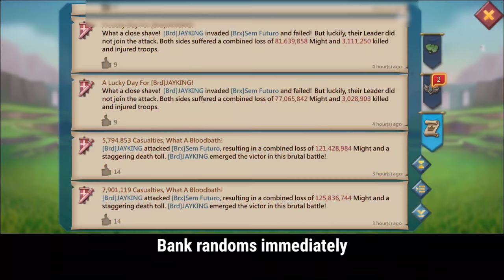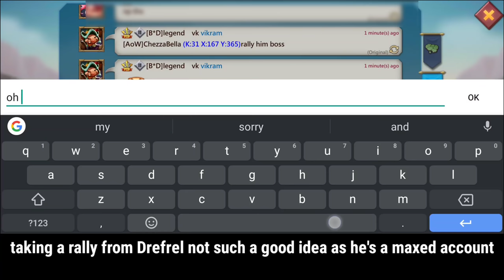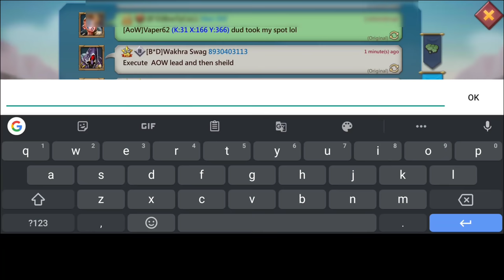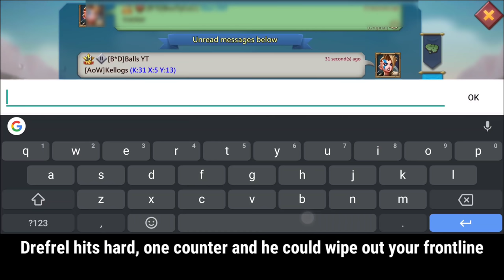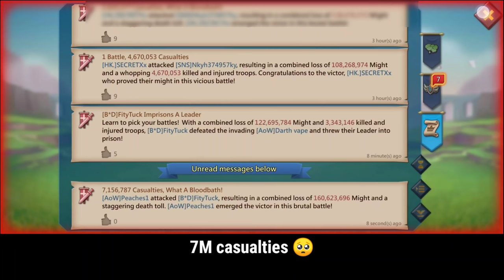TAKING ON THE OVERLORDS!- 11K MAXED ACCOUNT COUNTER T5 RALLY -Lords Mobile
Overlords AoW comes to rally us with over 1M T5 in each rallies can we survive the invasion?